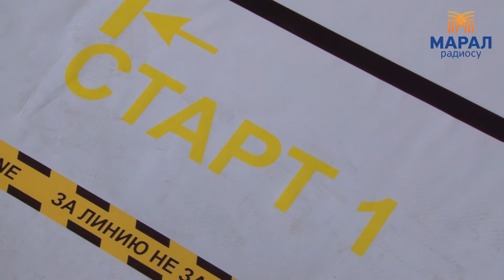Робот жасоого кыргыз жаштары кызыга баштады